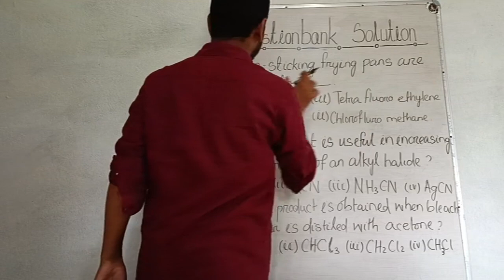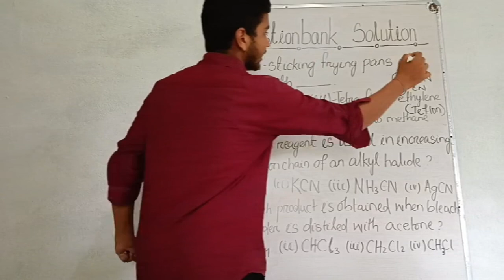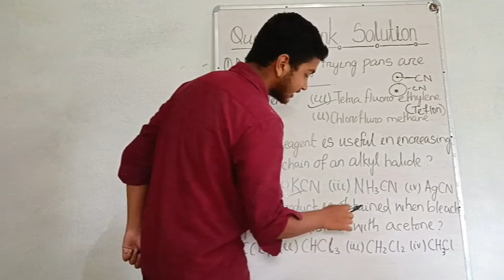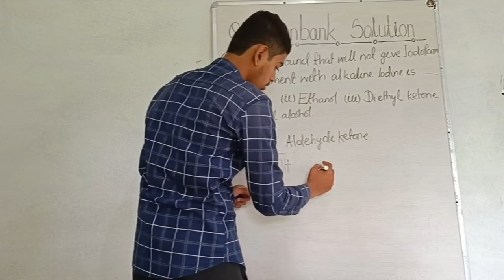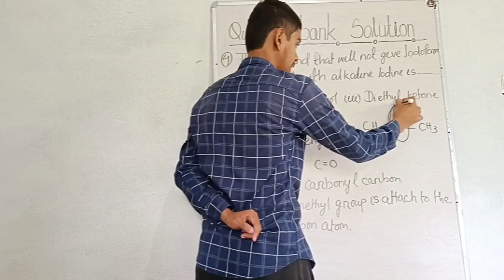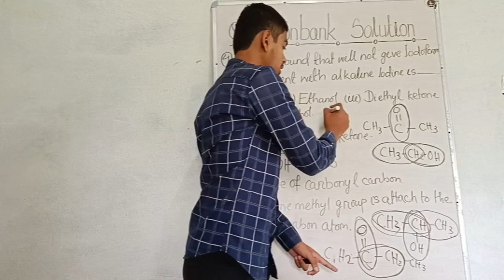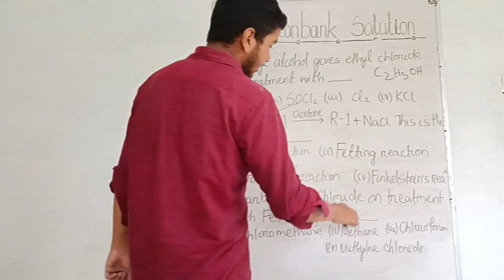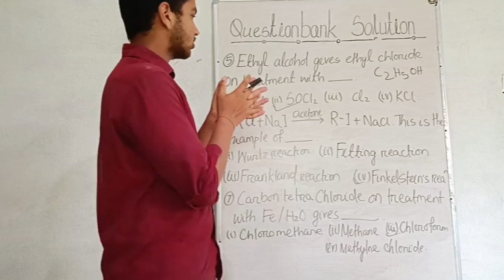QUESTION BANK ANSWER ANALYSIS ||PART-3 || BY RAM SIR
S.S FOUNDATION
JOIN NOW AND PREPARE FOR CHSE ANNUAL EXAM 2024. A TRUSTED CHANNEL FOR CHSE STUDENTS JOIN FAST.